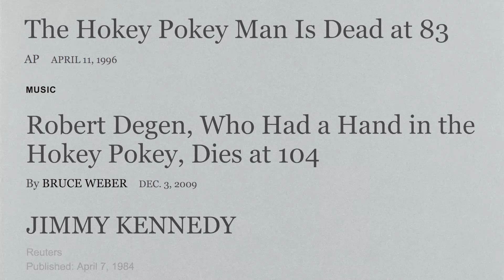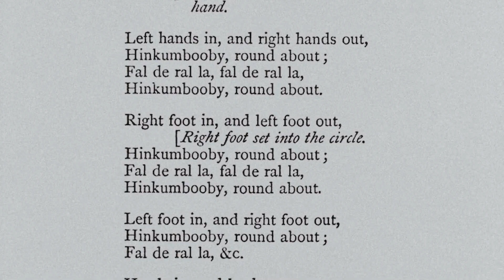The Hokey Pokey song has a complicated history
The Hokey Pokey is a classic song and dance. You probably think you have it all figured out — you put your right foot in, you put your right foot out, etc. This is not so. Underneath the belly of the Hokey Pokey lies a complicated history. Three different songwriters — Larry LaPrise, Robert Degen, and Jimmy Kennedy — have all fought for the legacy of writing the Hokey Pokey. Who does it actually belong to?